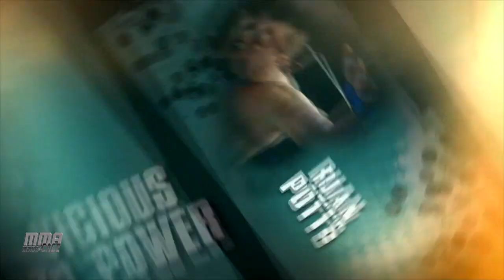MMA: Inside the Cage #113: "Out of Africa"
This weeks episode presented by Combat Insurance, covers a lot of ground in mixed martial arts. We'll go into South Africa, where EFC Africa 16 is ready to rock Carnival City on October 19th LIVE on Fight Now TV.

Also on the show, Casey Oxendine takes us into his MMA gym, Team Oxendine. Casey shows how Joseph Benavidez and Vitor Belfort could've overcome their opponents at UFC 152.

Also, 12 NEW FINALISTS for Clip of the Week and an intense Main Event of the Week! Vote for your favorite Clip of the Week